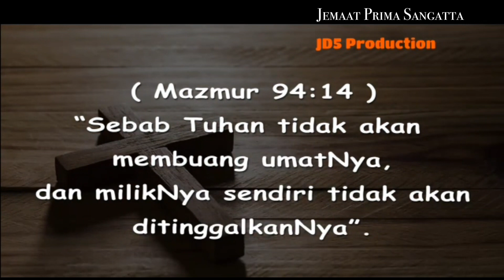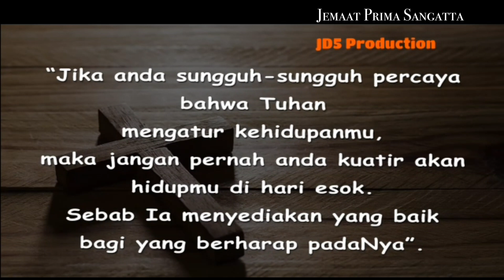TUHAN Mengatur Hidupmu - Janganlah Takut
Jikalau kita percaya bahwa Tuhanlah yang mengendalikan dan mengatur hidup kita, maka tidak ada alasan untuk menjadi takut.